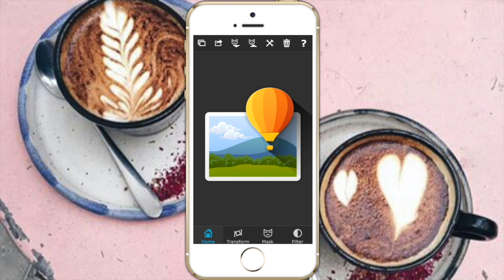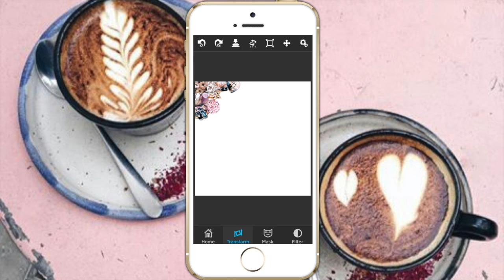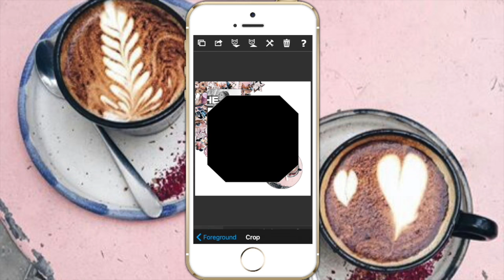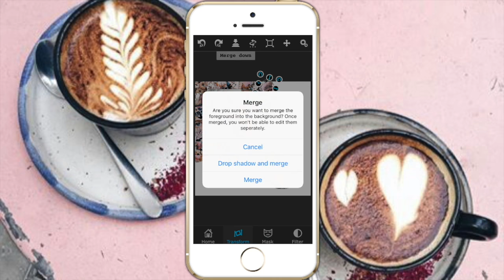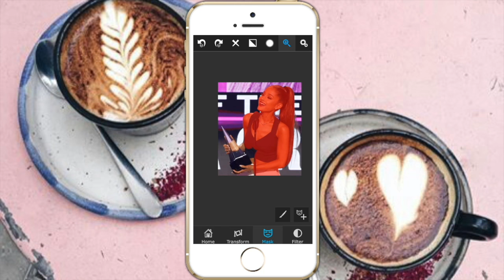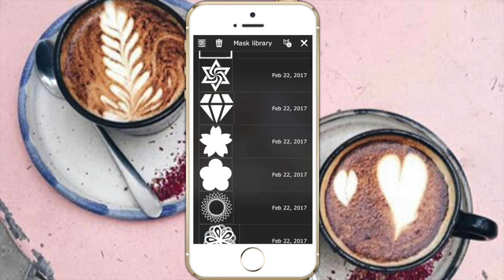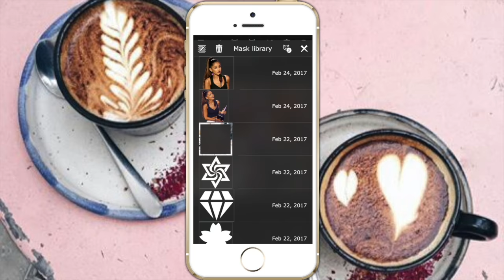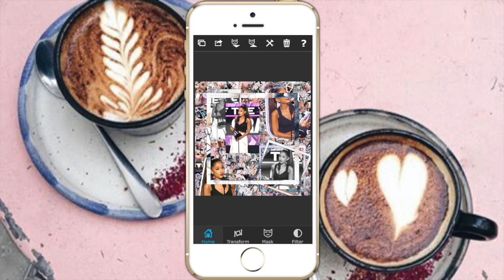watch me edit: #2 ♡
Open for unicorns ♥♥♥

Music I used in this video : (not mine)

-xo Marianne